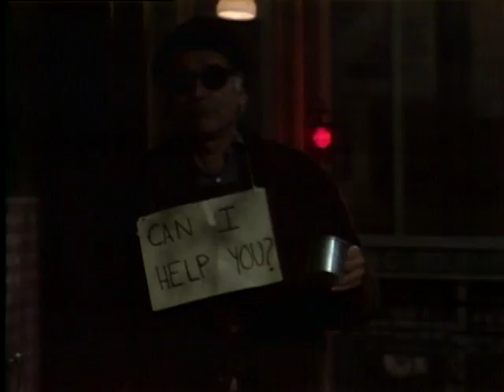The Man Who Mugged God, Show # 419 (1979) | Insight Powered by Paulist Productions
A blind beggar is mugged at knife point. The mugger is a desperate and despairing junkie who demands the beggars wallet. A colorful parable of the power of God's love.

Writer
Richard Fielder

Director
Marc Daniels

Producer
Mike Rhodes

Actors
Warren Oates | Harold Gould